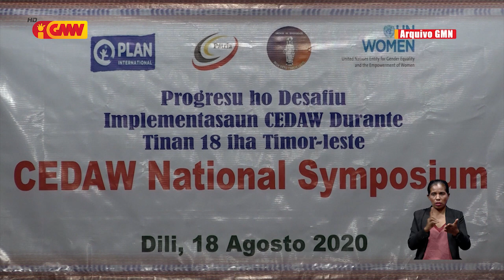CAUCUS: Governu seidauk iha tratamentu diak ema ho kondisaun defisiénsia